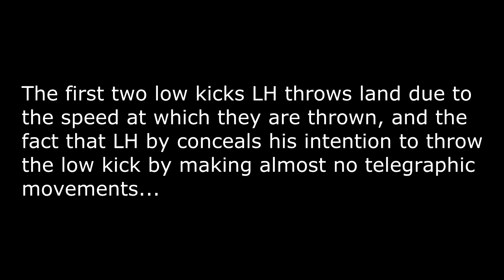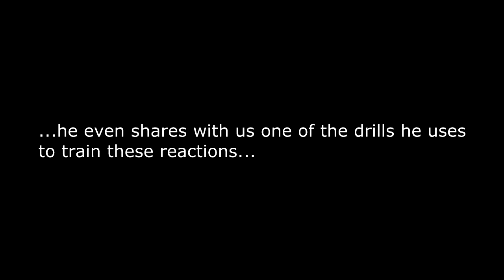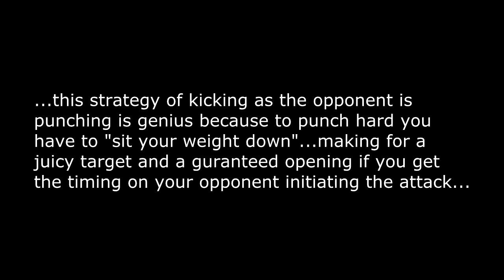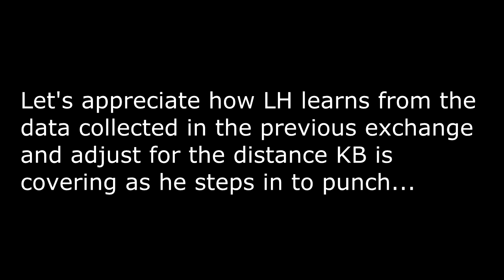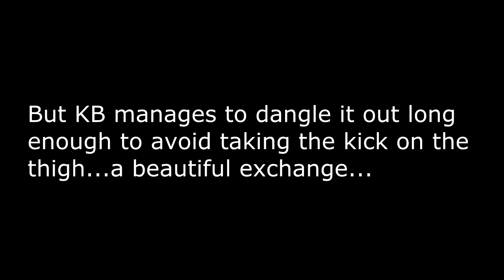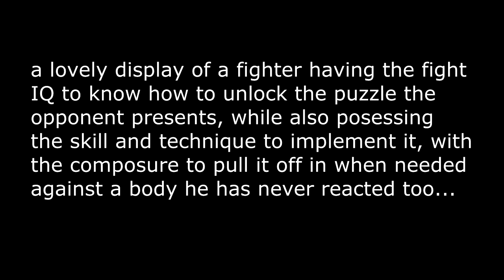Liam Harrison Low Kick Adjustments Technique Breakdown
Martial Metamorphosis Technique Breakdown

Here we analyse and appreciate how Liam Harrison varies the way he attacks with his low kick which is tailored to land against what his opponent is doing.

The background track is Necklippa - Unnamed 90s OldSchool Hiphop Beat 2018